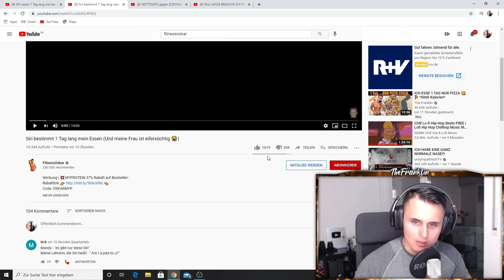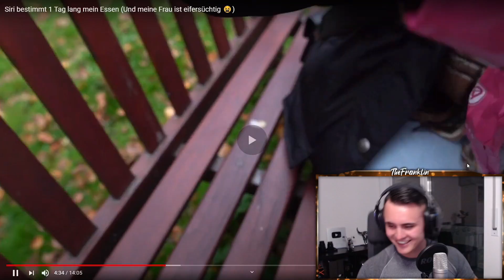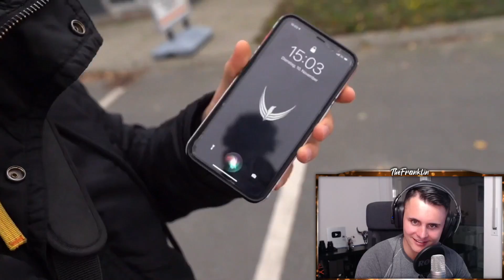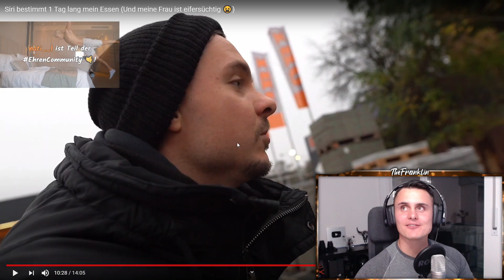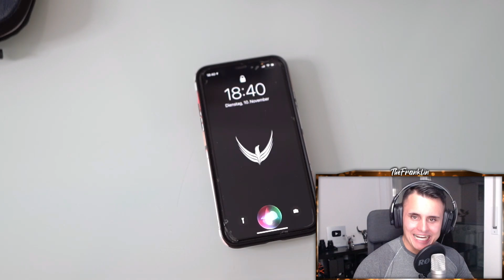FRANKLIN reagiert auf SIRI bestimmt 1 Tag FITNESSOSKARS Essen 🤣